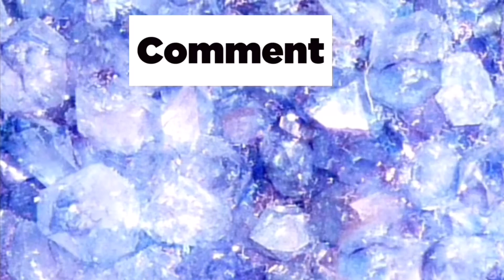Tips for running in winter (on workout Wednesday)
Hello guys it’s me Merciless Mary And I’m back with another video today I’m out on one of my normal runs today I did 3 miles and I’ve vlogged my run In the cold for you guys in case you guys want to know what it’s like for me running in the winter some of the must has that I must take with me when I’m running a few daily miles I love running Great exercise, it’s peaceful, helps you burn some calories keeps you in shape it’s good for your heart everything about running I love!

Song: Merciless Mary
By: Taylo